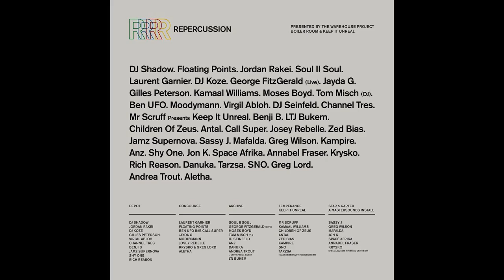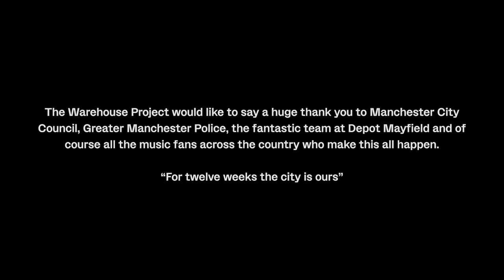How The Warehouse Project changed clubbing forever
This is the incredible story of The Warehouse Project. Manchester's iconic club concept that changed the face of dance music.

Since their inception in 2006, The Warehouse Project has innovated and influenced club culture.

This film, shot over four years, follows each season since the farewell of their spiritual home, Store Street in 2018, to the first event at new 10,000 capacity Depot Mayfield through to the present day.

Production credits:

Directors
Ben Carey
Stephen Dunn

Producer
Ben Carey

Production Company
YoungOnes

Stephen Dunn

Editors
Sam Thompsett
Matthew Prickett

Additional Cinematography
Jean Pierre-Whitfield
Ben Brook

Colourist
Connor Coolbear
Dubbing Mixer
Guy Clarke

Photography
Rob Jones
Sebastian Manox
Jon Shard
Gary Brown

Artwork
Paul Hemmingfield
Studio Moross
Katie Hamill

Special Thanks
James Pyrah
Olli Ryder
Joe Redmore
Sam Kandel
Angie Towse
James Crossan
Damian Simon
Shift 4
Rebecca Quinn
Charlie Dalton
Oliver Whitworth
Work Editorial
Electric Theatre Collective
And to all contributors

In order of appearance:
Sacha Lord
Denis Sulta
Annie Mac
Kerri Chandler
Bonobo
Gilles Peterson
KiNK
Sam Kandel
Krysko
Rich McGinnis
Jayda G
Hot Since 82
Benji B
Midland
Moxie
Jamie Jones
George Fitzgerald
Jamz Supernova
DJ Shadow

Music in order of appearance:

‘Son’ by Paul Woolford
Licensed by Aus Music / !K7 & Ultra Music Publishing

‘I-Thought’ by Steve Bug
Licensed by Poker Flat Recordings & Ed. Starbug/Rückbank

‘You Prefer Cocaine’ by Vitalic
Licensed by Different Recordings / PIAS

‘Scott’ by Simian Mobile Disco
Licensed by Wichita Recordings & Universal Music Publishing

‘Ribbons’ by Four Tet
Licensed by Text Records & Universal Music Publishing

‘Let Me Show You (Klub Mix)’ by K-Klass
Licensed by Warner Music Group

‘Bias (Mayfield Depot Mix)’ by Floating Points
Licensed by Ninja Tune & BMG

‘Erotic Discourse’ by Paul Woolford
Licensed by Paul Woolford

‘Westbourne Ave’ by I. JORDAN
Licensed by Local Action Records

‘These Things Will Come To Be’ by DJ Seinfeld
Licensed by Ninja Tune & Kobalt